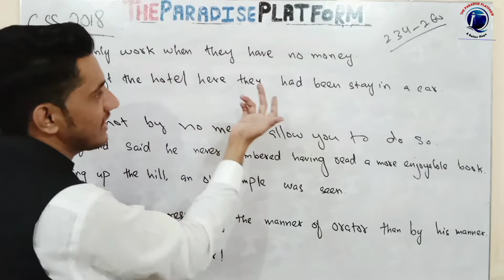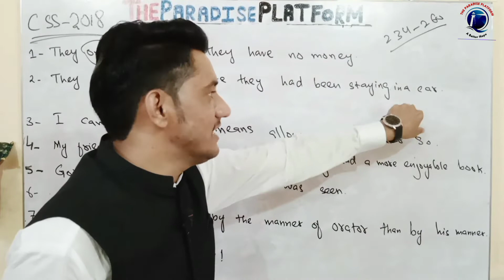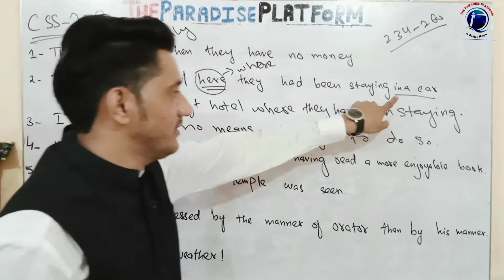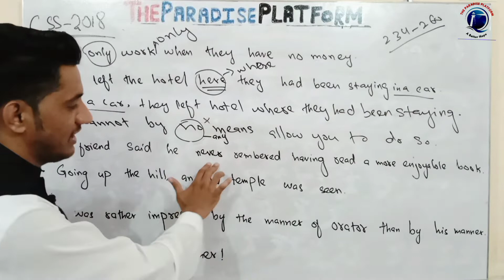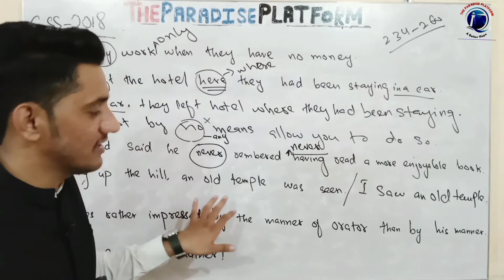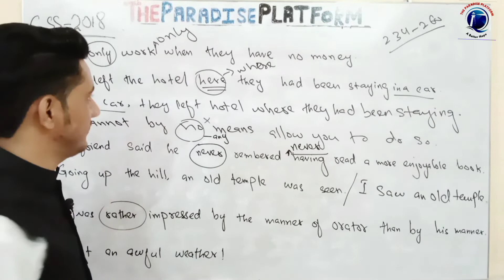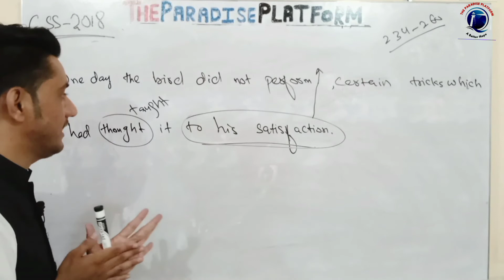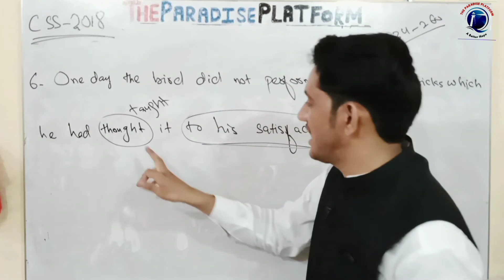CSS 2018 Solved English Correction|CSS-2018 English Precis and Composition |Solved CSS papers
The Paradise Platform is a real platform to provide you with  procuctive knowledge of Current Affairs, World Affairs ,General Knowlesge,Islamic Studies,Pakistan Affairs,English,Worldmap,I.R,I.Law,US History and what not for cracking any  examinations like; CSS,PCS,PMS,IAS ,IPS,ICS,FPSC ,etc.This platform is a real access to the quality content related to education.